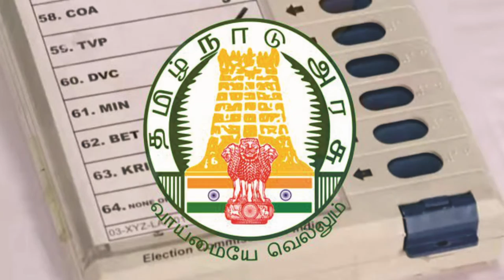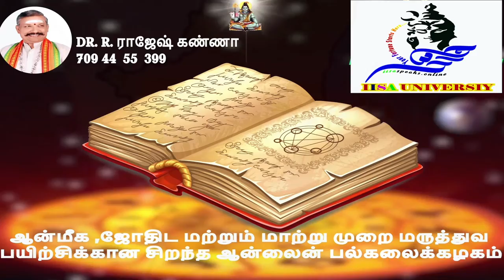அம்மா மக்கள் முன்னேற்ற கழகம் கூட்டணி 2021 தேர்தலில் எத்தனை தொதிகளில் வெற்றி பெறும் குருஜி Dர.R .K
அம்மா மக்கள் முன்னேற்ற கழகம் கூட்டணி 2021 தேர்தலில் எத்தனை  தொதிகளில் வெற்றி பெறும் குருஜி Dர.R .K அவர்களின்  ஜோதிட கணிப்பு
tnelection 2021tamilnaduelection ammk dmtk ttvdinakaran vijayakanth 2021tnelectioresult Jothisha Vidhya Beedam of Astrology has long span of about 23 years under the spiritual guidance of Sri Sri Guruji Rajesh Kanna who is a renowned and revered disciple of many spiritual and